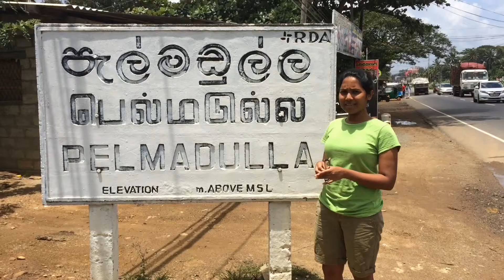Research on Gem Miners of Sri Lanka - Rathnapura and Pelmadulla